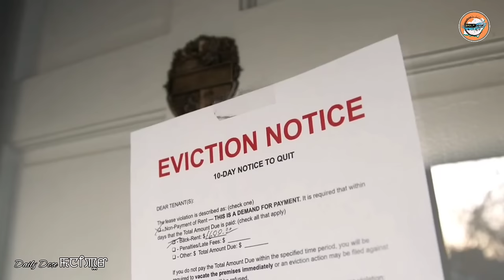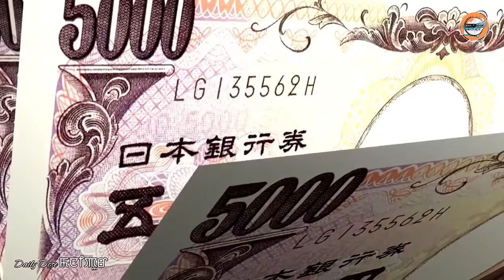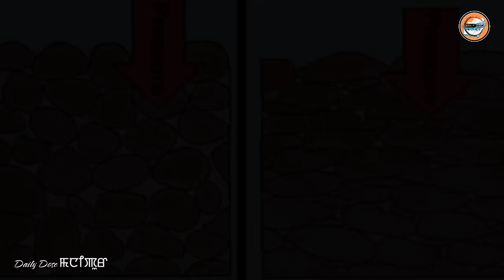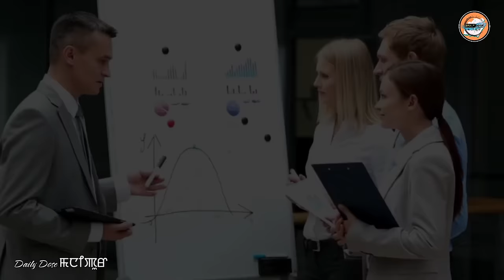CHAHI KHARAGI MATUNGDA LUPKHRAGADABA JAPAN GI KANSAI AIRPORT | Modern city of Atlantis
daily dose manipuri
movie story manipur
manipuri explanation
manipuri explain
explained in manipuri
explain Manipur
snake movie
amazon jungle
manipur explanation
manipuri film
manipuri film
titanoboa snake
amazon forest
manipur explain
amazon rainforest
snake
manipuri mukbang
explain in manipuri movie
movie explained in manipuri
daily dose manipur
explanation in manipuri
gitanjali story times
amazingfactsmanipur8017
DSC700
dashil2.0
RealVoice21